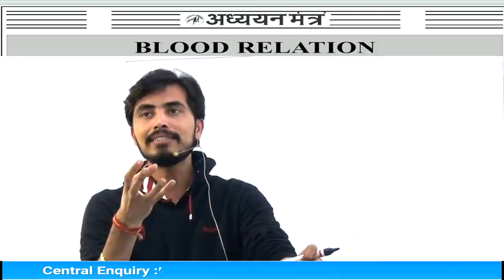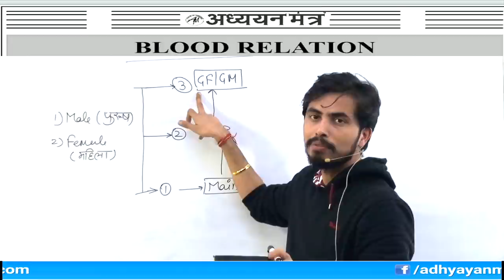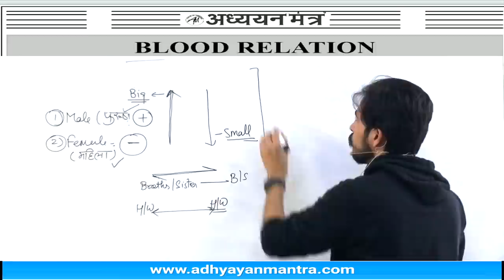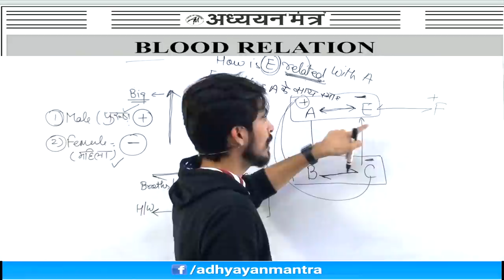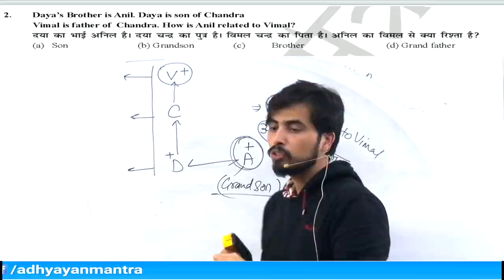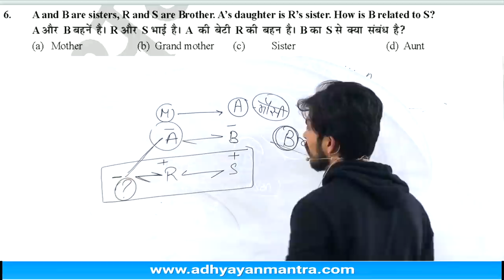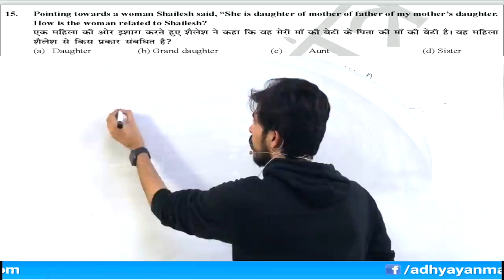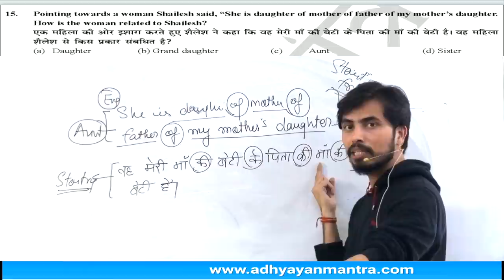BLOOD RELATION -( रक्त संबंध ) SPECIAL FOR ALL TEACHING EXAMS | ROHIT SIR | ADHYAYAN MANTRA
BLOOD RELATION -( रक्त संबंध ) SPECIAL FOR ( UP-PRT EXAM ) | ROHIT VAIDWAN SIR | ADHYAYAN MANTRA |
India's No' 1 teaching Institute